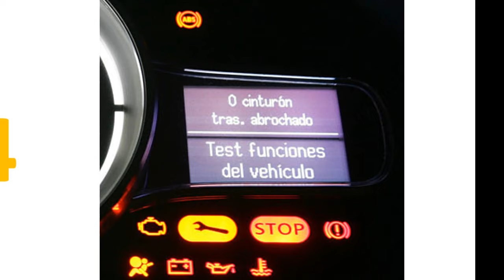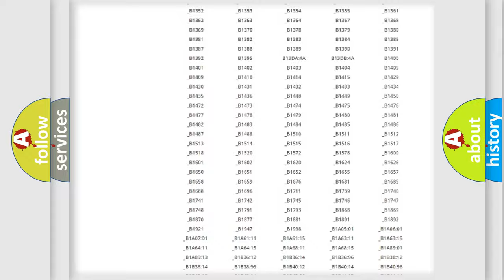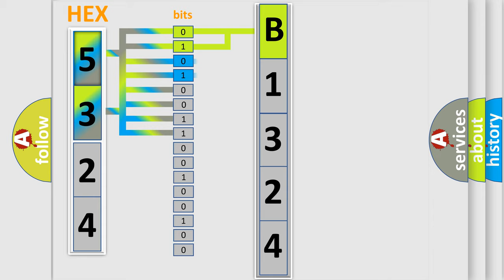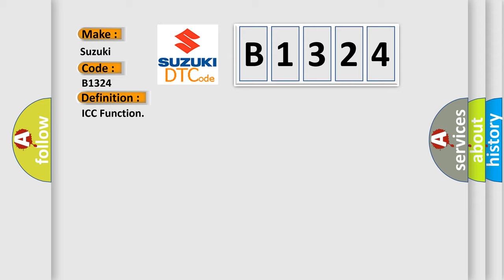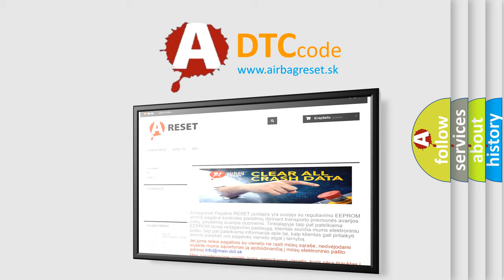DTC Suzuki B1324 Short Explanation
Contents:
0:21 Basic DTC analysis according to OBD2 protocol standard.
1:48 Insight into programming
2:58 A diagnostically understandable description of the Diagnostic Trouble Code
3:05 Basic error definition

Make:
Suzuki
Code:
B1324
Definition:
ICC Function
Description:
NOTE: - If DTC P1568 is displayed with DTC UXXXX,first perform the trouble diagnosis for DTC UXXXX.- If this DTC is displayed with DTC P0605 or P0607, first perform the trouble diagnosis for DTC P0605 or P0607.ECM detects a difference between signals from ICC sensor integrated unit is out of specified range.
Cause:
 Harness or connectors - The CAN communication line is open or shorted. ICC sensor integrated unit ECM